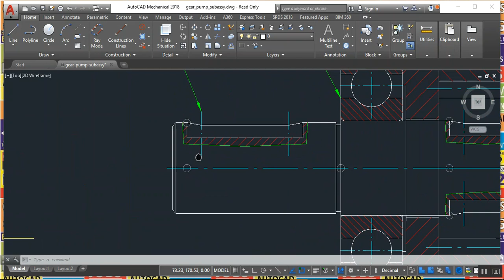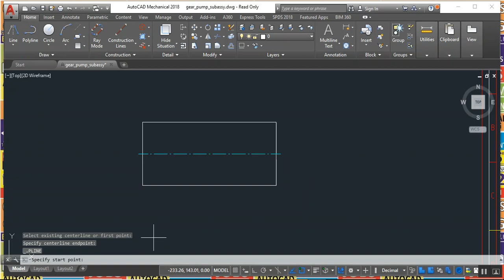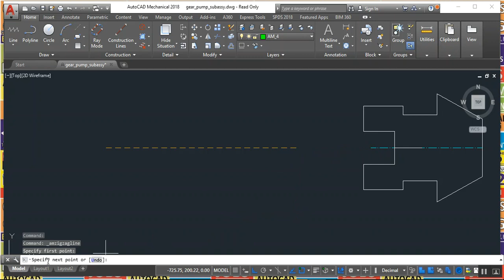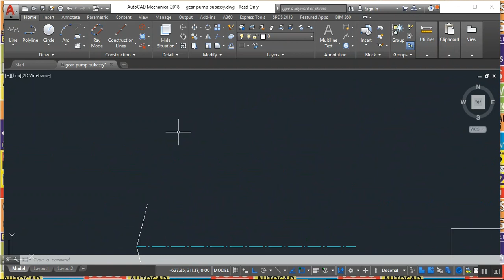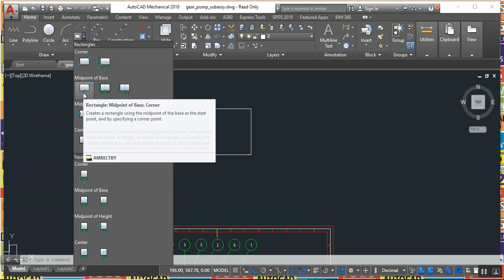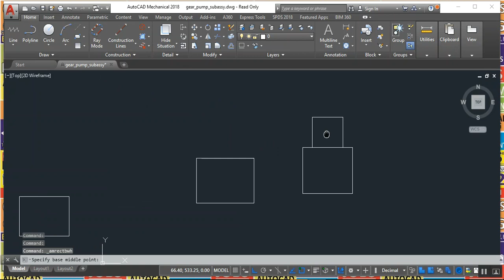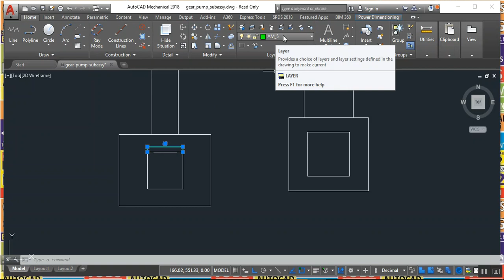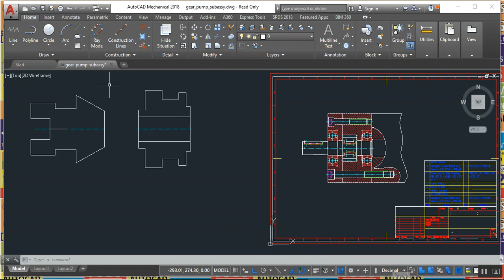Autocad Mechanical Tutorial in hindi | AutoCAD tutorials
AutoCAD Mechanical Tutorial no 1 in hindi. Autocad mechanical new commands.